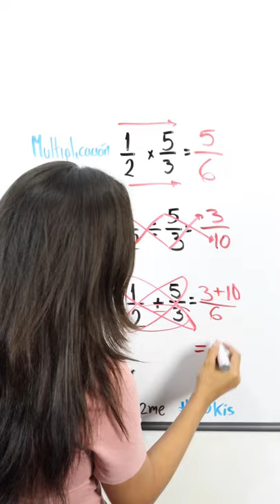Resumen de operaciones con fracciones | Kukis | Short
Si aún se te complican como resolver las operaciones con fracciones, entonces este video es para ti 👩‍🏫